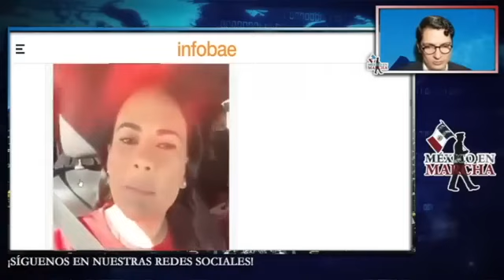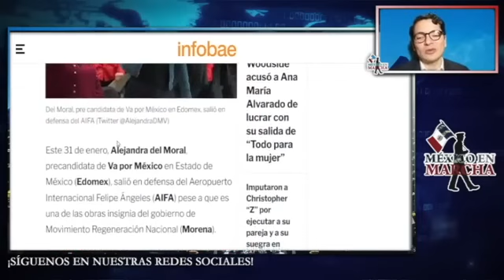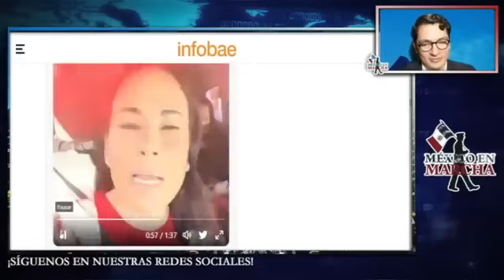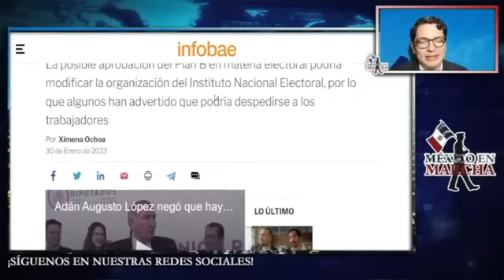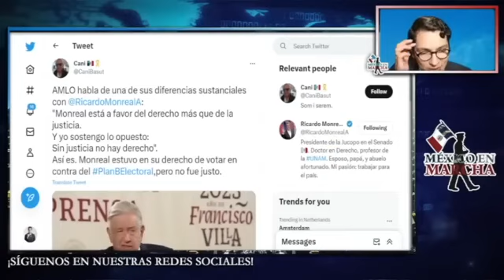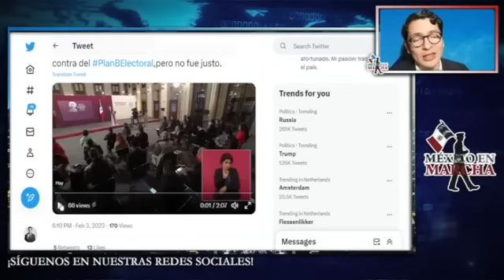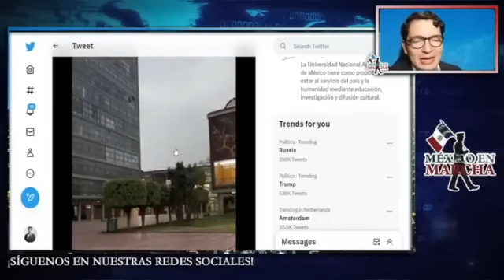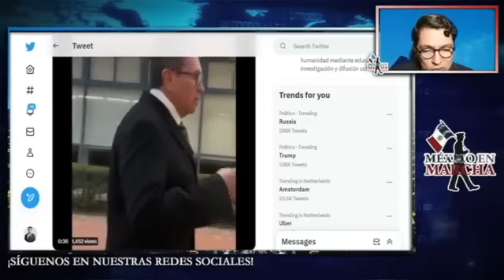Candidata De Edomex Se Cambia A MORENA!! Abandona A Alito Moreno! Lo Deja Vestido Y Alborotado!